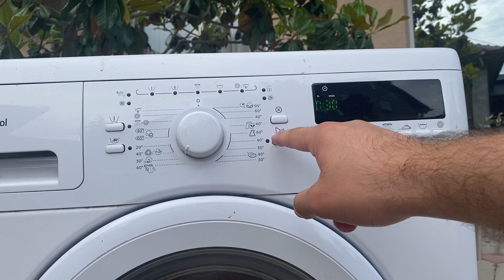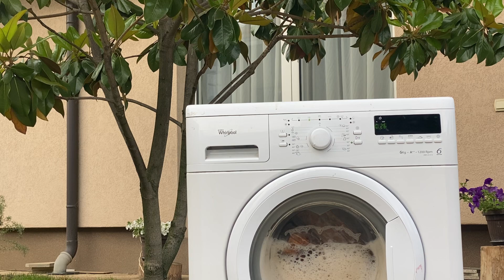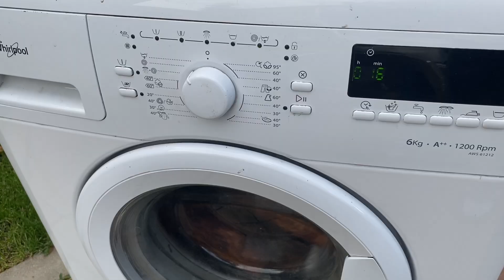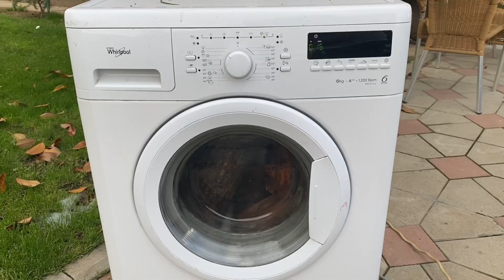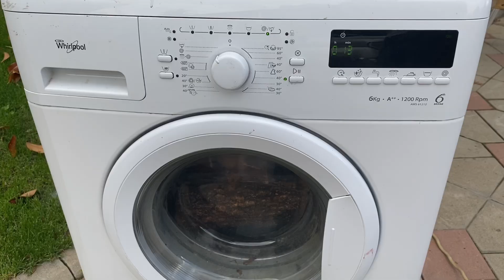Stress test: WOOD WASH in Whirlpool (GONE WRONG)